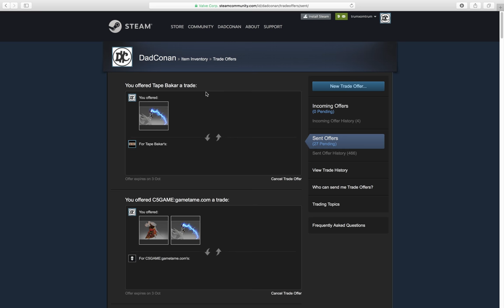Send gift to Daily winner of Golden event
Send gift to Daily winner of Golden event August, 2017